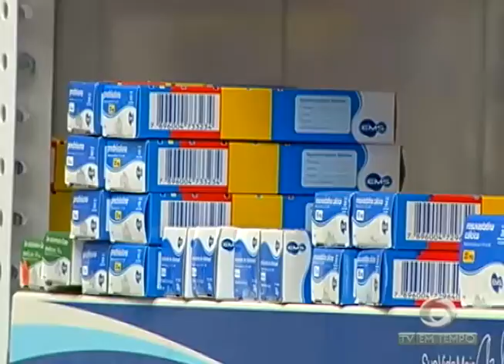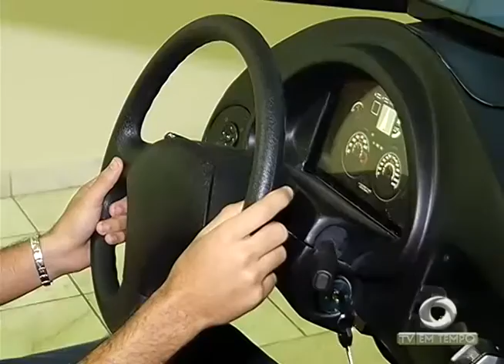BOLETIM EM TEMPO - NOITE (14.01.2016)